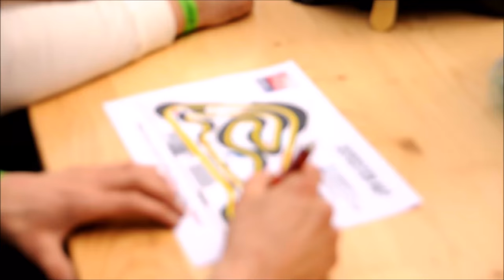SCHIESSLING RACING MOVIE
Wahnsinnige 24h Slovakei mit dem Racing Team Schiessling!

Hier für euch noch ein kleiner Eindruck dessen, was ich erleben durfte. :)  in diesem Sinne Dankeschön!!! an das ganze Team